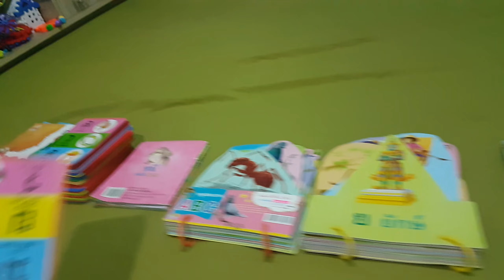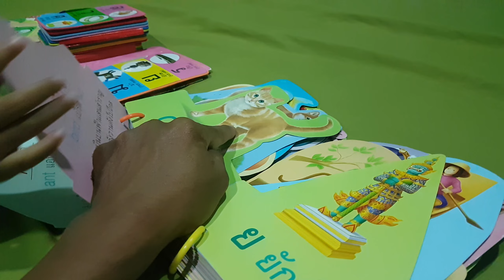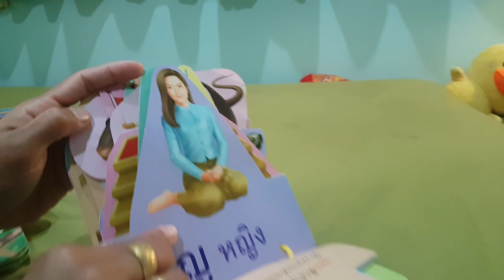แพรวาทดสอบการจดจำภาพของเนเน่ มาดูกันว่าตอบได้กี่ภาพ??